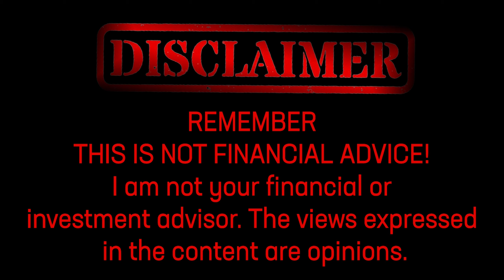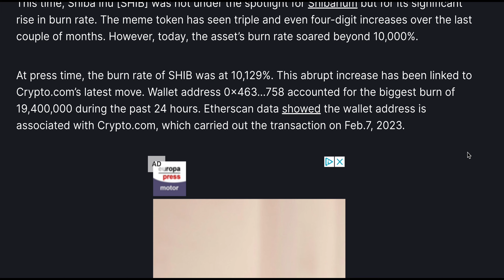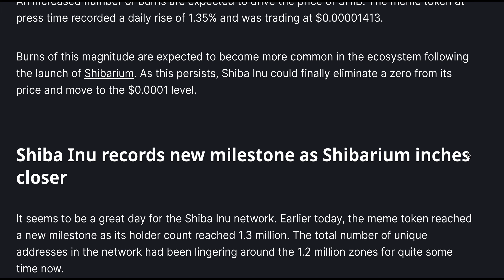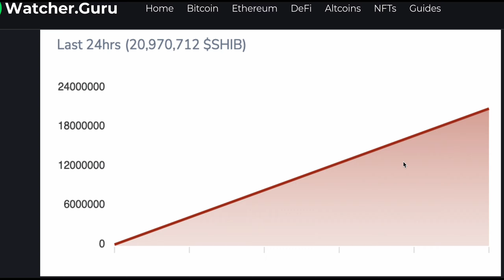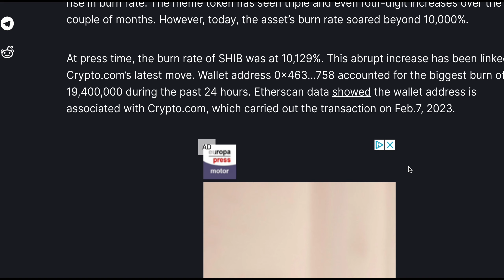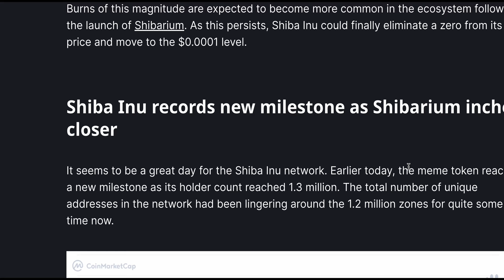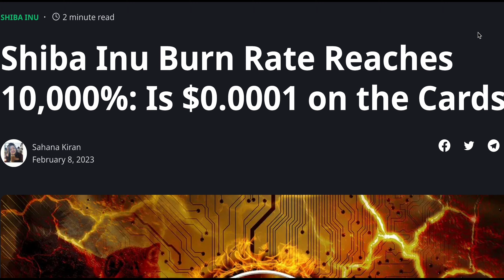SHIBA INU WILL REACH ALL TIME HIGH OF $0.0001 AFTER 10,000% BURN RATE???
Get ready for some major Shiba Inu updates! Our favorite meme token is making headlines with its 10,000% burn rate increase. With Crypto.com leading the charge, SHIB is seeing a huge boost in price. And with the launch of Shibarium, we're bound to see more burns driving the price up. On top of all that, the Shiba Inu network just hit a new milestone with 1.3 million holders! Get the latest and join the Shiba Inu hype train.